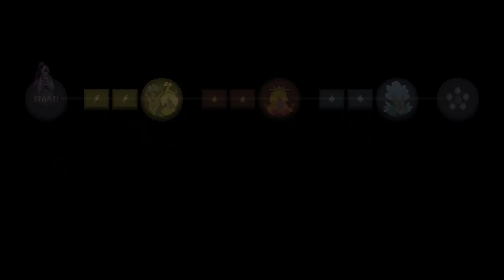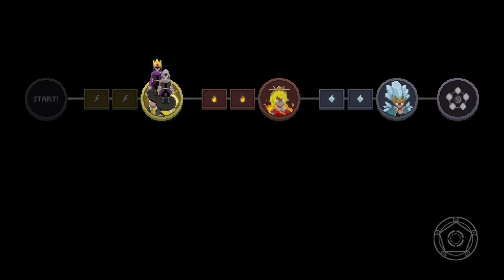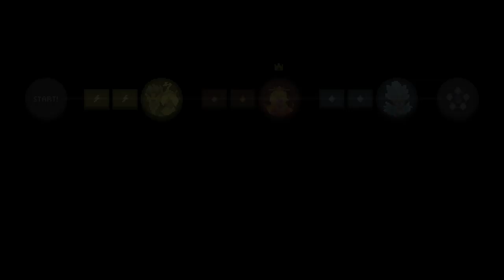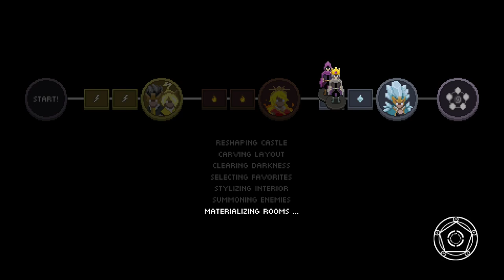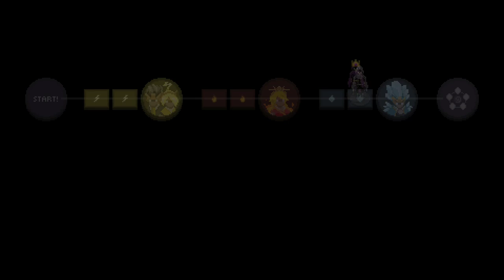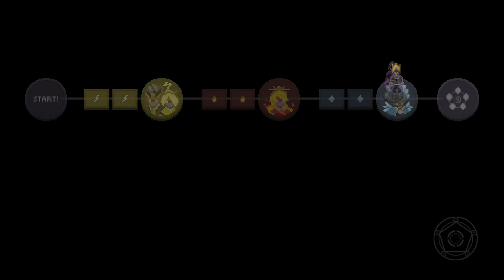The Mystery Box - Wizard of Legend (Thundering Keep Update)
Today Clinton has a melee build, where he can keep enemies locked up and Nathan has a multi-arcana type build meant for pulling and pushing the enemies. Care to stick around and see how we do, if so, we hope you enjoy :D